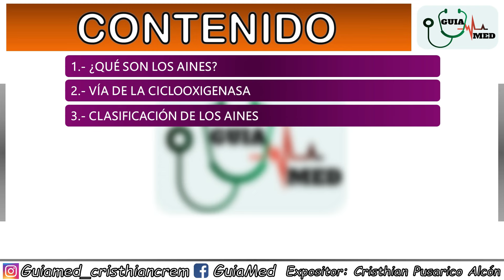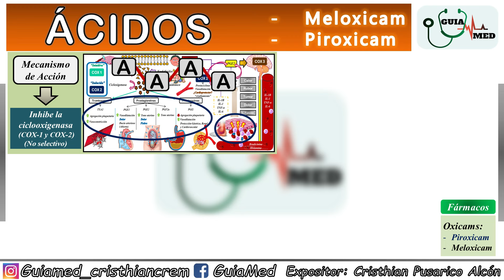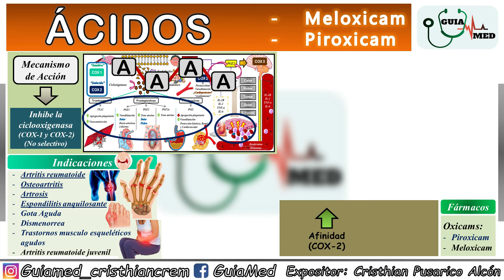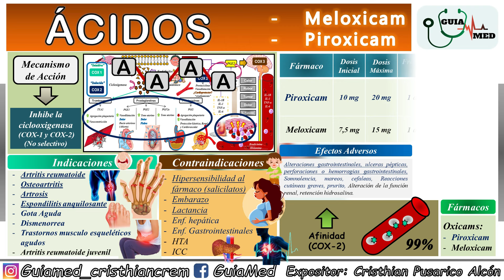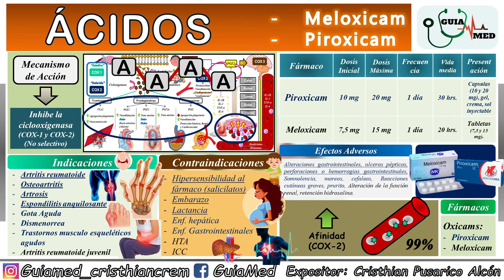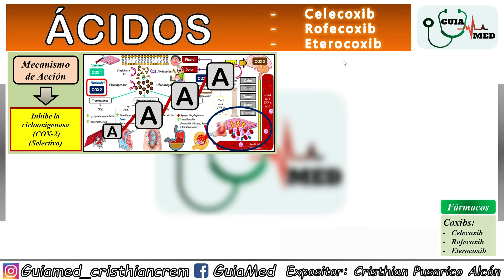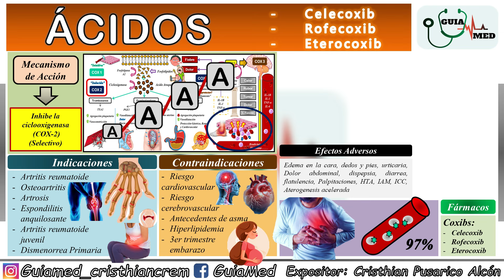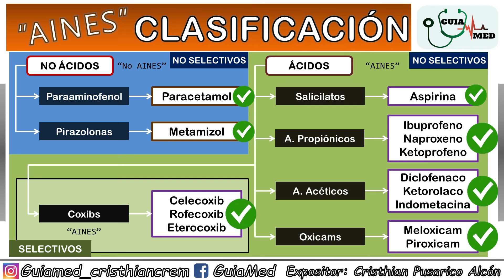MELOXICAM 15 MG PARA QUE SIRVE (MELOXICAM, PIROXICAM Y CELECOXIB) | GuiaMed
MELOXICAM 15 MG PARA QUE SIRVE (MELOXICAM, PIROXICAM Y CELECOXIB)
Hola muy buenos días a todos espero que se encuentren muy bien y con muchas ganas de aprender este bonito tema de la medicina GuiaMed, MELOXICAM 15 MG PARA QUE SIRVE, PIROXICAM 20 MG PARA QUE SIRVE, PIROXICAM MECANISMO DE ACCION, CELECOXIB 200 MG DOSIS PARA QUE SIRVE, CELECOXIB EFECTOS SECUNDARIOS, CELECOXIB, PIROXICAM a lo largo del vídeo veremos todos estos puntos:

✅ OBTIENE LAS PRESENTACIONES, RESÚMENES, GUÍAS Y AUDIOS DEL CANAL SOLAMENTE HACIENDO CLIC EN EL SIGUIENTE ENLACE ⬇️:

1.- ¿QUÉ SON LOS AINES? (DEFINICIÓN DE AINES) ANTIINFLAMATORIOS NO ESTEROIDEOS
2.- VÍA DE LA CICLOOXIGENASA (COX 1, COX 2, COX 3)
3.- CLASIFICACIÓN DE LOS AINES
4.- MECANISMO DE ACCIÓN DE LOS AINES
5.- NO ÁCIDOS
      - PARACETAMOL (ACETAMINOFEN) PARACETAMOL DE 500 MG
      - METAMIZOL (DIPIRONA) METAMIZOL DE 1GR
6.- ÁCIDOS
      - SALICILATOS: ASPIRINA DE 100 MG
      - ÁCIDOS PROPIÓNICOS: IBUPROFENO 400 MG, 600 MG, 800 MG, NAPROXENO Y KETOPROFENO
      - ÁCIDOS ACÉTICOS: DICLOFENACO 50MG, 75MG,100MG, KETOROLACO E INDOMETACINA (INDOMETACINA SUPOSITORIO)
      - OXICAMS: MELOXICAM (15 MG), PIROXICAM (20 MG)
      - COXIBS: CELECOXIB (200 MG), ROFECOXIB Y ETEROCOXIB
6.-  FARMACOCINÉTICA, FARMACODINAMIA, MECANISMO DE ACCIÓN
7.- INDICACIÓN, DOSIS, PRESENTACIÓN
8.- EFECTOS ADVERSOS Y CONTRAINDICACIONES

Si te gusto el vídeo no olvides darle me gusta, compártelo con tus amigos para que esta comunidad cresca enserio me ayudarías mucho también comenta en los comentarios de que te gustaría que realice un vídeo y como puedo mejorar para que nos beneficiemos juntos, y por ultimo no olvides suscribirte al canal para que puedas estar al tanto de los vídeos que subiré muy pronto.

-Cristhian Pusarico Alcon
Creador de el Proyecto GuiaMed

Bibliografía:

-ROBBINS Y COTRAN "PATOLOGÍA ESTRUCTURAL Y FUNCIONAL"
-HARRISON PRINCIPIOS DE MEDICINA INTERNA
-MANUAL DE FARMACOLOGÍA BÁSICA Y CLÍNICA DE PIERRE MITCHEN
-FARMACOLOGÍA BÁSICA Y CLÍNICA DE KATZUNG
-GOODMAN Y GILMAN "LAS BASES FARMACOLÓGICAS DE LA TERAPÉUTICA"

-(NIVEL UNIVERSITARIO)